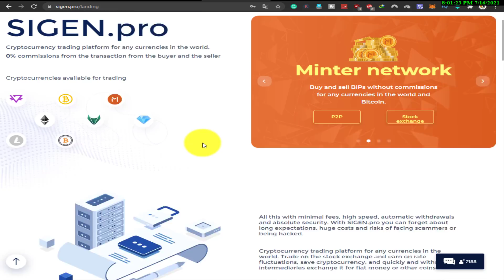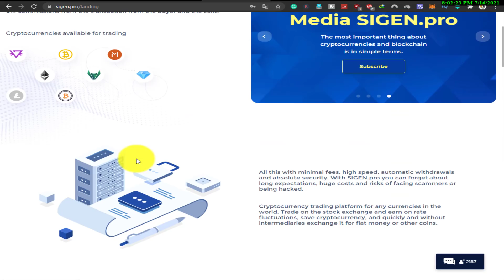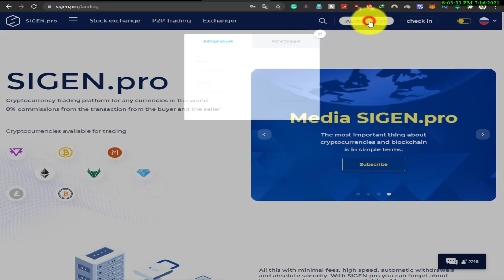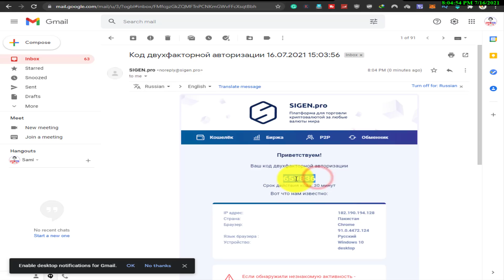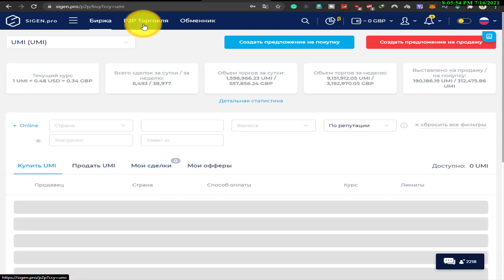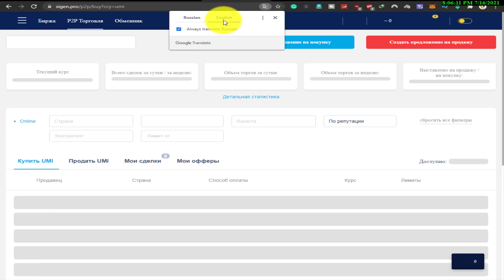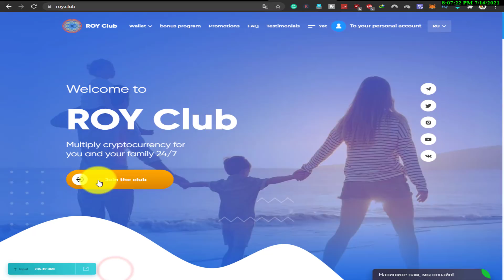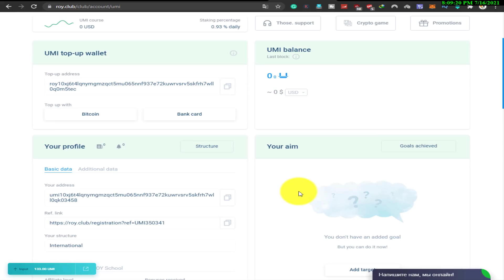SIGEN PRO Full Review | How To Invest | UMI Coin Invest on Roy.Club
▐►My Channel Link:
TECHNICAL SAMI

➡️Channel About: Owner Sami Khan:
TECHNICALSAMI Youtube Channel. I'm Sami khan Founder of the channel. Now On this Channel, I told you about real online earning tips and blogs and the latest updates about all earnings sites.